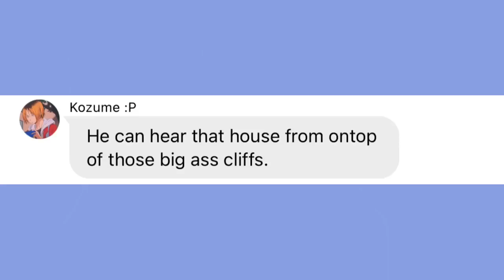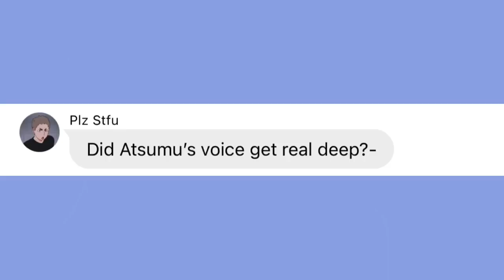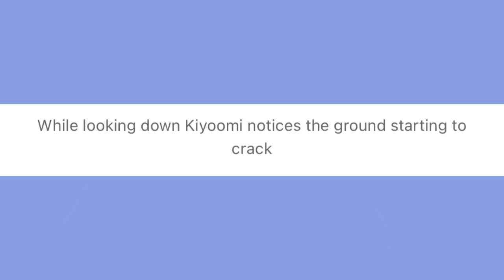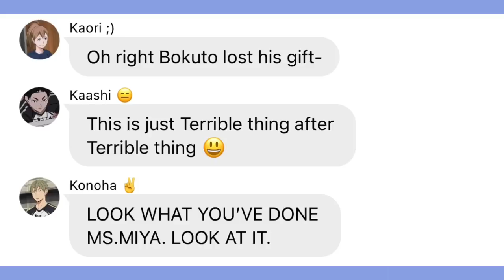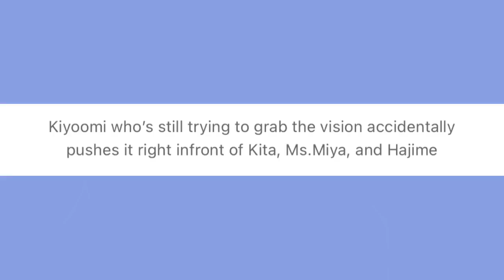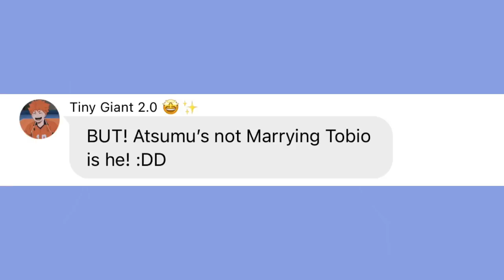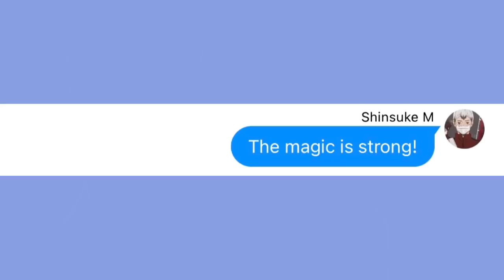Mariano/Atsumu’s Proposal || Haikyu x Encanto || Haikyuu Texts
111 That’s a v interesting number Idk why 🤔

BUT AM I VERY VERY CLOSE TO MISSING MY PERSONAL UPLOADING DEADLINE?? HELL FUCKING YEAH.

BUTTT IS IT STILL BEFORE MY PERSON DEADLINE?? STILL HELL FUCKING YEAH 😎

( This is like the third time I’ve done a description like this in a row 🧍)

ANYWAYS NEXT UP IS MR WALL MAN 😎😎

Or Bokuto seducing Atsumu whatever happens first 🤷